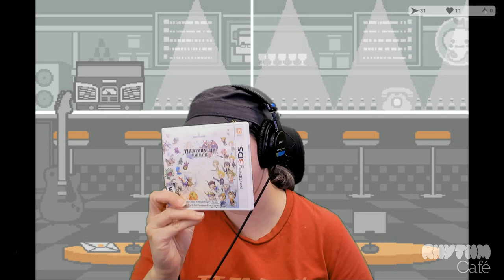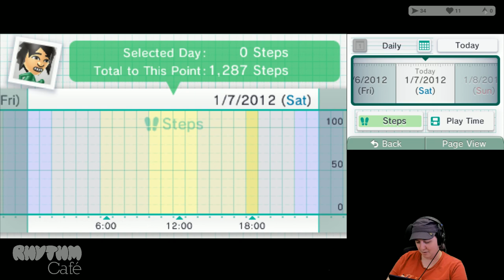Theatrhythm Final Fantasy: Curtain Call || Rhythm Café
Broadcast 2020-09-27